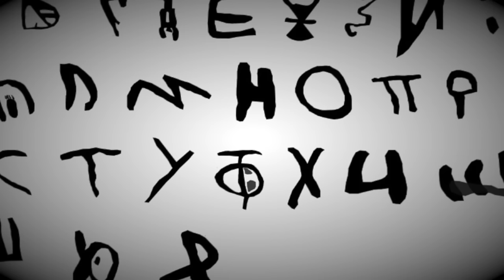От къде произлиза нашата азбука? Възможни източници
Мнозина изследователи оспорват авторската идея на солунските братя за сътворяването на българската азбука. Вижте една от десетките причини да повярваме в контратезата.